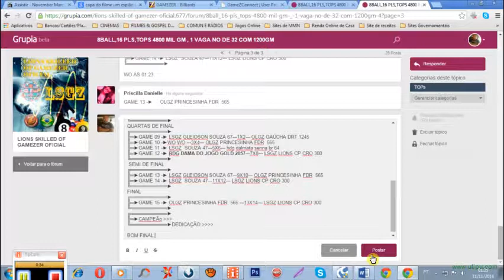FINAL 8BALL LIONS X PRINCESINHA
LINKS IMPORTANTES

CHAT DA EQUIPE DO RAIDCALL: 7931232
RC: fcomendes
SKYPE: LSGZ_
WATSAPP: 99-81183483